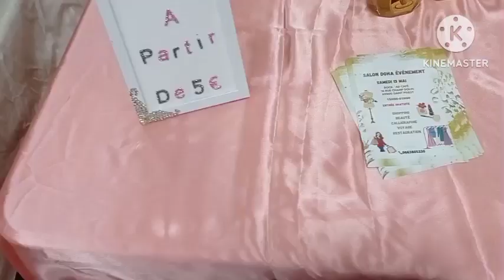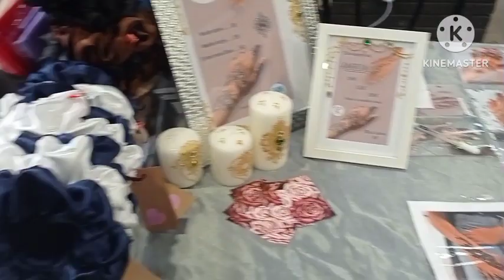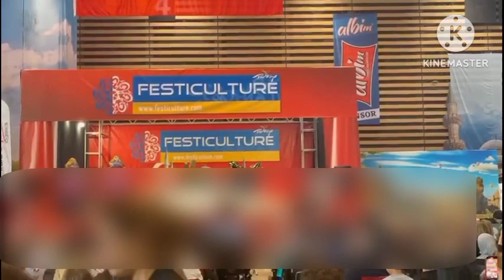produits Maghrébine Salon Turquie شاركت جولة في معرض تركي وعربي🥰🛍️مشتريات